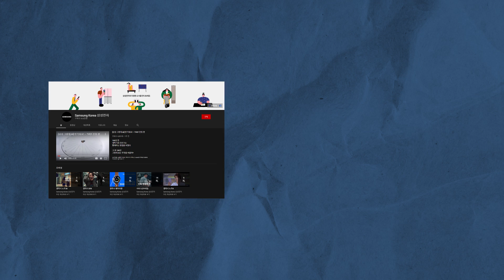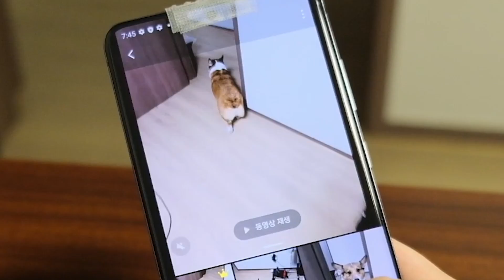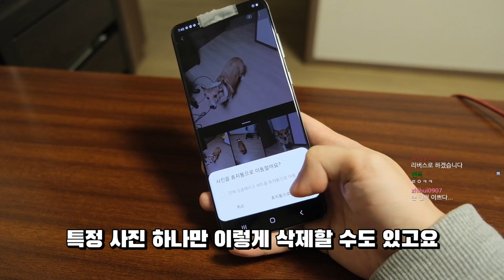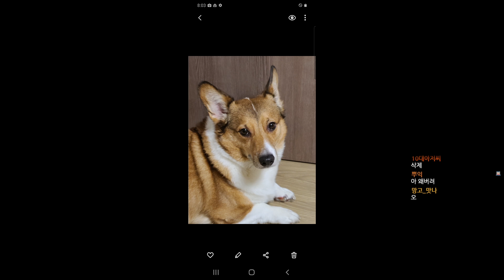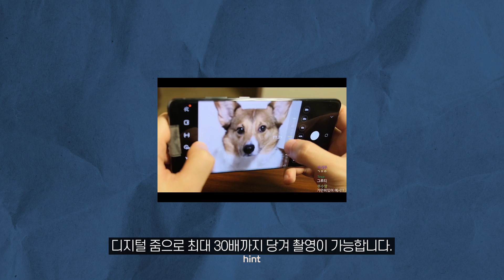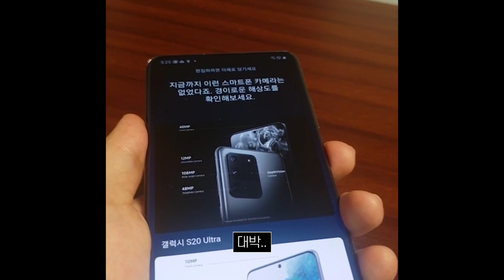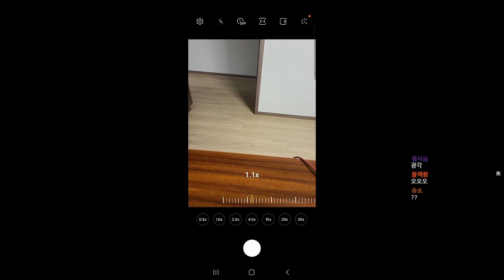갤럭시 S20을 받을 수 있는 마지막 기회 정답 알려주는 수준 - 삼성 갤라쇼 S20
🐱 🏍우왁굳과 함께하는 갤럭시S20 출시일 갤라쇼!

갤럭시의 새로운 스마트폰이 나왔습니다!! 싱글테이크로 사진찍는거 봤음?😨  LEGENO

🤔❓ 형 갤럭시 S20 최상위 모델하고 버즈 플러스 받으려면 어떻게 해야돼?

😄❗ 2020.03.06(금) 갤럭시S20 출시일 저녁 9시에 우왁굳 트위치 생방송 찾아오기
       🎁선물로 갤럭시 S20 최상위 모델과 버즈 플러스를 나눠드립니다.
            (+삼성전자 유튜브와 페이스북 방송에서도!)

🤔❓ 형 그냥 생방송 가면 주는거야?

😄❗ 문제를 맞추신 분들 추첨을 통해 드립니다.
        (힌트는 영상속에 있다는...)

그럼 그 날 만나자굿 친구들 정답 외워와 ~ 🤗 유바~

이 영상은 삼성전자의 지원으로 제작되었습니다.